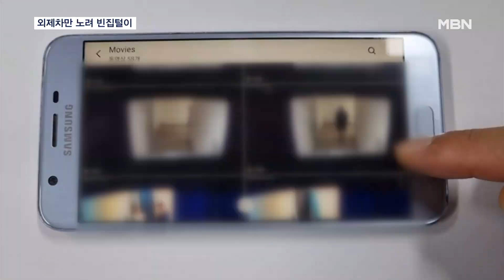외제차 추적해 복도에 카메라 설치…6억대 빈집털이 일당 [MBN 뉴스7]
【 앵커멘트 】
  고급 외제차만을 골라 위치추적장치를 부착한 뒤 몰래 따라가 6억대의 현금과 명품 등을 훔친 빈집털이 일당 7명이 경찰에 붙잡혔습니다.
  이들은 복도에 카메라까지 설치해 집 비밀번호를 알아낸 뒤 집이 비었을 때 들어가 도둑질을 일삼았습니다.

【 기자 】
  지난 9월, 서울 광진구의 한 아파트 엘리베이터.

  모자를 푹 눌러쓴 두 남성이 어디론가 향하더니, 약 40여 분 뒤 물건을 훔쳐 계단을 내려옵니다.

  이 2명을 포함해 친구와 선후배 등 30~40대 남성으로 구성된 일당 7명은 해당 아파트에 침입해 6억대의 현금과 명품 등을 훔친 혐의로 검찰에 넘겨졌고, 이 중 5명은 구속됐습니다.

▶ 인터뷰 : 아파트 관리소 관계자
- "검찰에서도 (수사하러) 오고요. 경찰청에서도 오고 여러 군데에서 오니까…"

  이들은 고가의 외제차만 골라 위치추적장치를 붙여 범행할 아파트를 물색한 뒤,

  아파트 복도 천장에 화재감지기로 위장한 카메라를 붙여 집 비밀번호를 알아냈습니다.

  또, 피해자 집에서 훔친 차 키로 범행 정황이 담긴 피해자 차량의 블랙박스 영상을 지우기까지 했지만, 경찰의 CCTV 추적을 통해 덜미가 잡혔습니다.

  경찰은 사무실을 압수수색해 대포폰과 함께 추가 피해자 7명을 찾아냈습니다.

  수사결과 이들은 피해자 7명의 현관문 앞을 불법촬영한 영상을 공유하고 있었고, 이중 2명을 상대로는 이미 범행을 시도했다 미수에 그친 것으로 드러났습니다.

▶ 스탠딩 : 강서영 / 기자
- "경찰은 추가 피해자가 있을 것으로 보고 수사를 이어가는 한편, 시민들에겐 자택 현관 주변에 수상한 카메라는 없는지 관심을 가져달라고 당부했습니다.

MBN뉴스 강서영입니다."

영상취재 : 임채웅 기자
영상편집 : 김혜영
그 래 픽 : 정민정·박영재